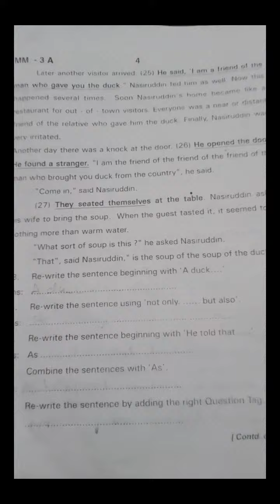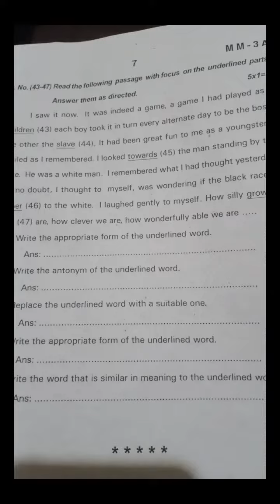10th class ENGLISH pre final exam question paper.(2022).